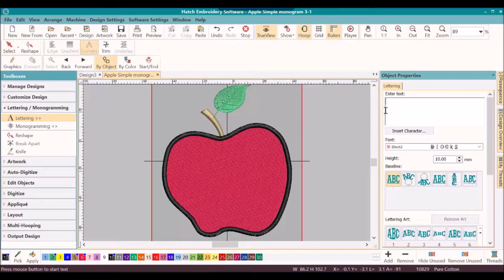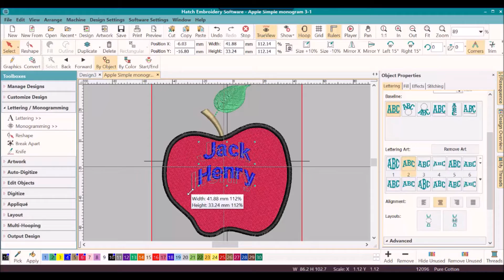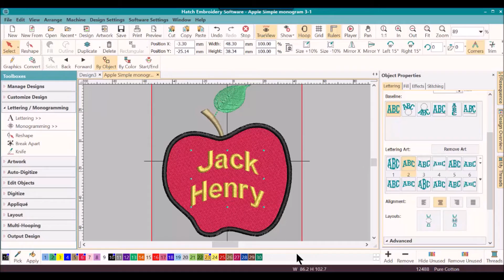4. An Apple A Day Series - Adding Simple Monograms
In this video you will learn how to quickly add a single monogram to your embroidery design and change its colors. We will also show you how to add multiple lines using double names. It is really easy to correct your lettering for misspelled words in the Hatch Software. You will also learn how to use Lettering Art to give your design a creative twist, and how to re-position, change colors and finally save your design and export to your machine file format.